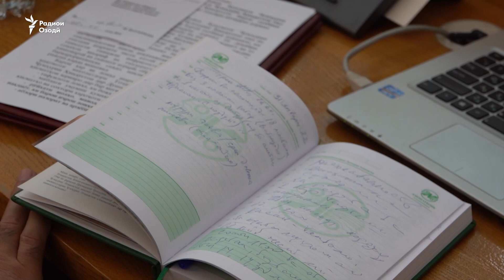Дар Тоҷикистон баъзе маҳбусон баъди адои ҷазо ҳам назорат хоҳанд шуд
Дар Тоҷикистон базудӣ бар асоси қонун назорати баъди ҳабс аз болои  он гурӯҳи зиндониҳои собиқ ҷорӣ мешавад, ки барои содир кардани ҷинояти сангин пушти панҷара буданд.